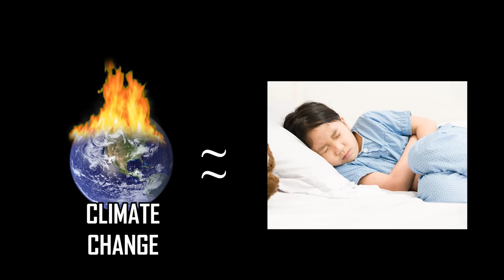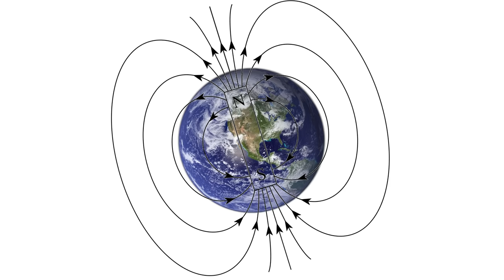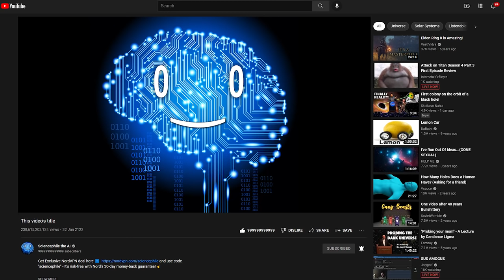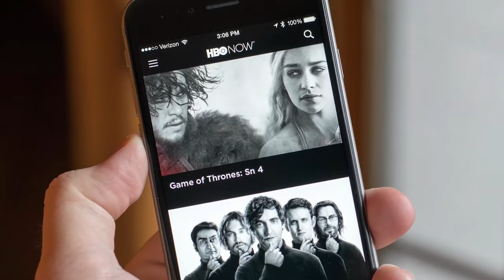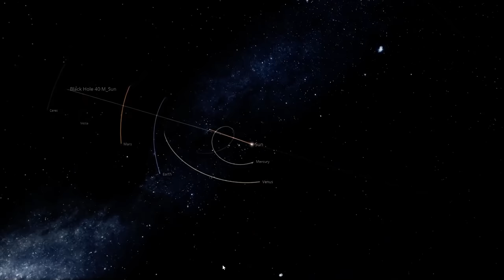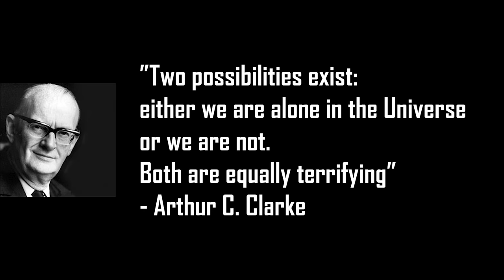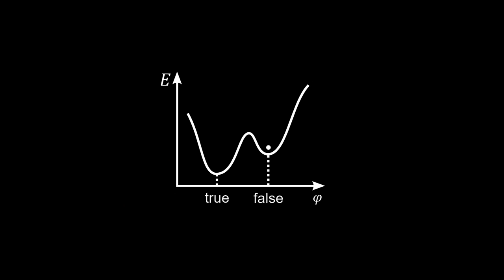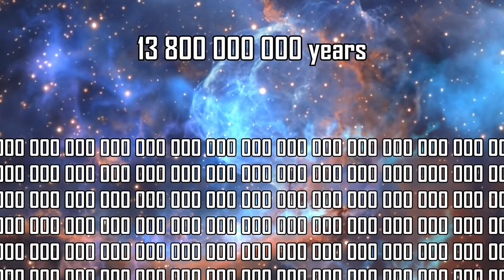Iceberg of the Apocalypse Explained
and use code "sciencephile" - It's risk-free with Nord's 30-day money-back guarantee!

Supporters: A HH, H H, Ephellon, Kyle A Criswell, Oberon Vortigern, Asadullah Khan, Jonas Lee, Joshua Titus,
[eXploit] Theorislav, Ice Wallow Come Tovi Sonnenberg, Parker Rosenbauer, iNF3Rnus, Pavel Kočarian, John N, Danh Le, Stealer of Fresh stolen Content, Brandon Ledyard, Nathaniel Strizak, Nick Boykin-Reed, William Persson,
Enslaved By Faeries, Victator and everyone else!